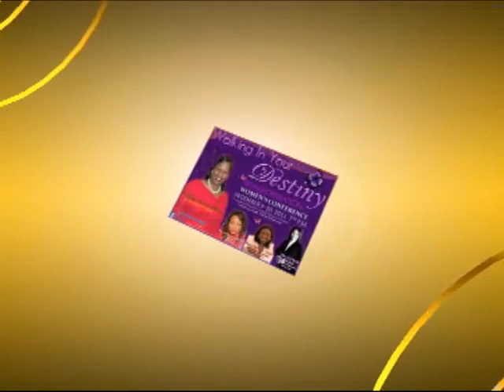"Walking In Your Destiny 2011 Women's Conference Invitation"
Lady Cheryl D. Simpson, Co-Pastor of The Temple Of Miracles Global Worship Center & Conference Host and ALL the Ladies of the "Temple" welcome ALL WOMEN to join us and expect nothing but the great from God and to be "TRANSFORMED!" HOPE TO SEE YOU THERE!!!